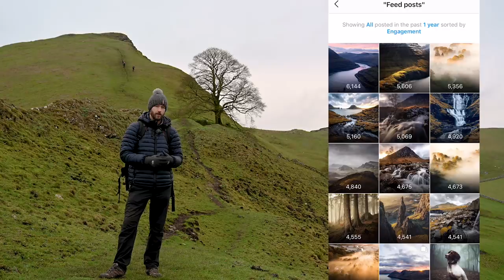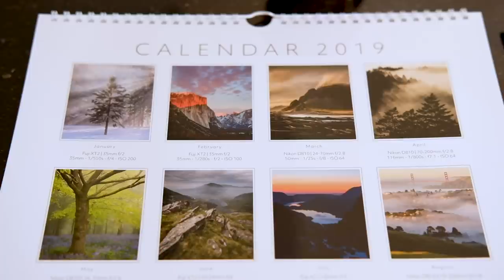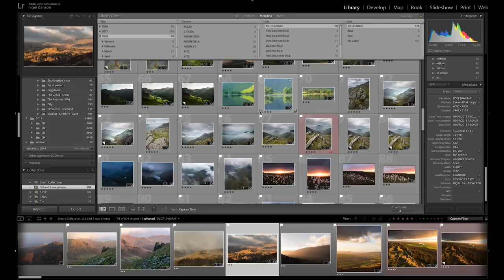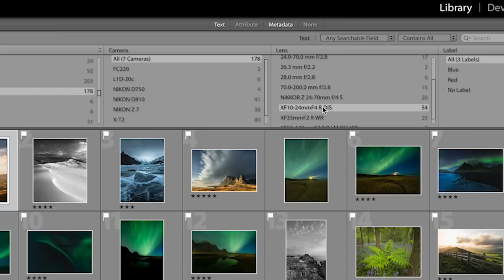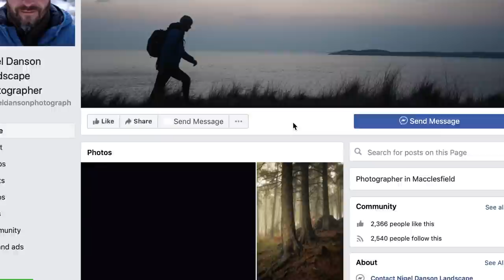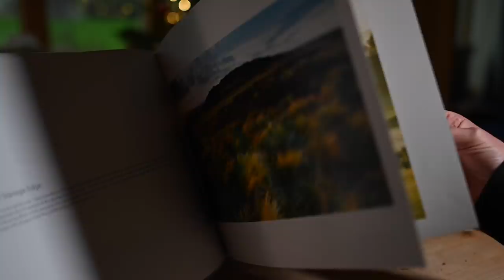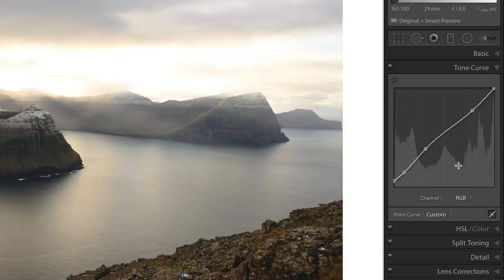7 SIMPLE photography IDEAS to KICK START your NEW YEAR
The new year is a great time to try some new photography ideas to help improve your photos.  I have listed 7 ideas that I am going to try in 2019.  These photo tips are for you if you want to improve your photography skills and stay motivated.

NIKON GEAR
Fav lens - Nikon 24-70mm f/2.8
Best for Landscapes - Nikon 16-35mm f/4

FUJI GEAR
GorillaPod (as seen in previous videos)

My awesome Hat
The great printer I use
Great bag for hiking - Tenba 24L
Super light Benro Travel Tripod UK
A must have for tripod

VLOGGING GEAR
Studio microphone
Fujifilm X-T3
For steady shots - Zhiyun Crane 2
Drone I recommend
Mic I use for walk and talk
Recorder for walk and talk